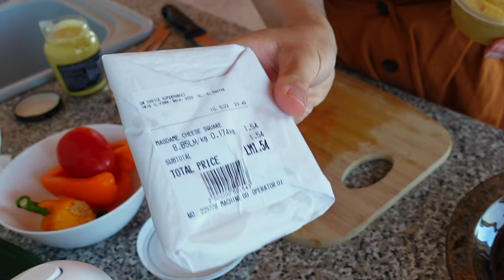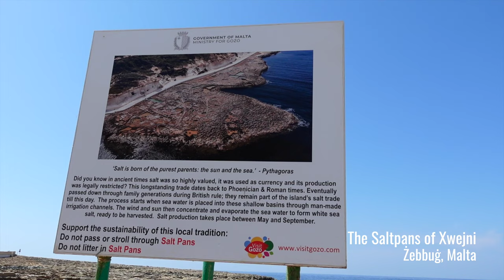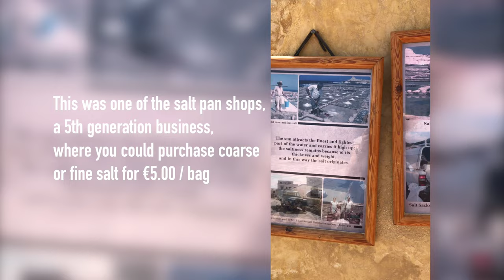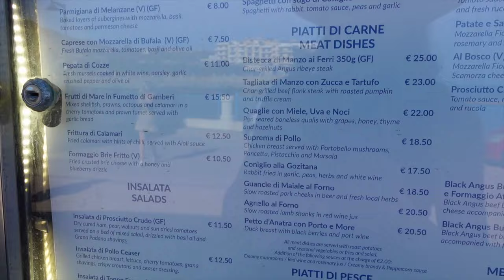🇲🇹 Malta Salt Pans, Sunsets + Sandwiches on Gozo Island | Malta Travel Vlog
The energy I got from these two was electrifying! I loved making sandwiches with our gorgeous AirBnb view, visiting The Saltpans of Xwejni, what a magical landscape + all for free! This video helped remind me that sometimes the random moments, like talking with your server, watching the sunset or being cheap for your commute home is all what makes travel special ✨

🫶🏻 Close Friends Membership [FREE for the next 2 people]

🧳 PACKING
Apple Watch

👩🏼‍💻 DIGITAL NOMAD
Laptop Stand

00:00 - 01:05 Gozo Mornings
01:05 - 03:35 Sandwich Time
03:35 - 04:41 Uber Tour Guide
04:41 - 08:15 Xwejni Salt Pans
08:15 - 10:09 Zebbug Eats and Drinks
10:09 - 10:54 Waterfront Dinner
10:54 - 13:28 Malta Tips
13:28 - Hiking to Qala
16:30 - 17:27 Marsalforn Sunset
17:27 - 17:52 Bloopers